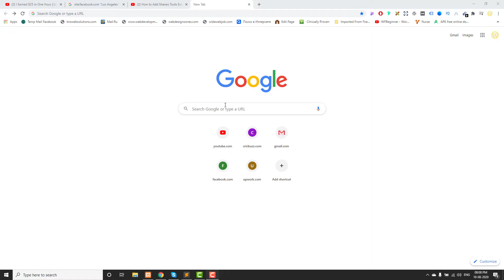How to Add Shanes Tools Extension ( web scraping ) | Email Extractor | United States | USA | America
email hunter
email harvester
email scraping from google
email extractor software
email extractor extension
email list free
shanes email tool extension
shanes tools email scraper
shanes tools extension
shanes tool
email list
shane
email marketing lists
how to build an email list
email marketing
email extractor
email scraper
email collection software
free email extractor
facebook email extractor
web scraper tutorial